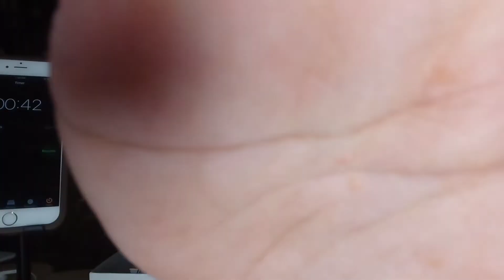PAPAYA CHALLENGE ACCEPTED | HOW TO EAT PAPAYA IN JUST 3 MINUTES | SPEED EATING CHALLENGE ACCEPTED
Papaya challenge accepted in less than 3 minutes..Watch till end po..Goodluck sa susunod na hahamonin..Peace yoh!

LYKA: madam_k